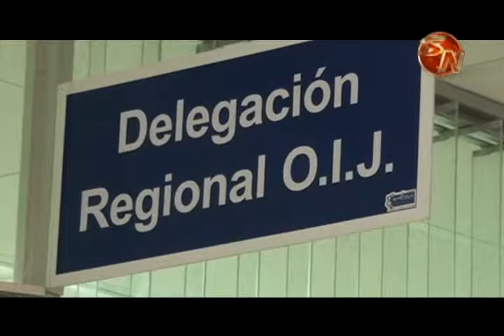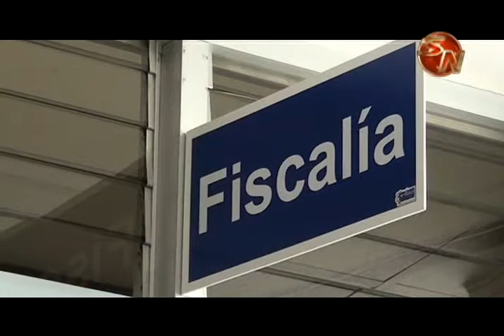Tres a debate en Corredores por tentativa de homicidio